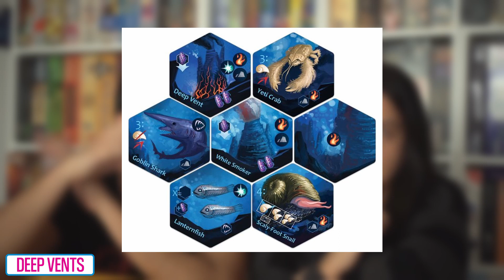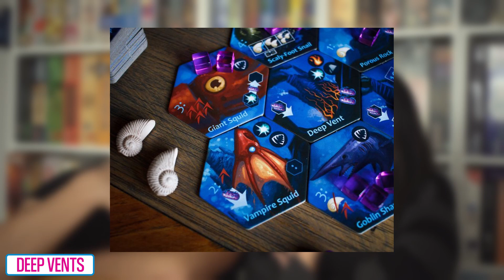Diario di Bord...Games! 19 25 febbraio 7 giochi da tavolo giocati Vlog #97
Quali boardgame sono finiti sotto le nostre mani?

00:00 Parliamo di
01:04 Romeo e Giulietta
08:16 Deep Vents
13:23 Living Planet
17:27 Deckscape Ciurma contro Ciurma

💻 Il nostro PC:
📽 Post produzione e montaggio a cura di Damiano